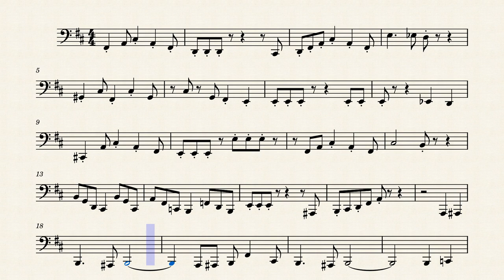Mii Channel Theme | Kazumi Totaka - Solo Tuba Transcription Sheet Music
Learn how to play the melody of the Mii Channel Theme on tuba! This nostalgic piece was originally composed by Kazumi Totaka. Enjoy and happy practicing!